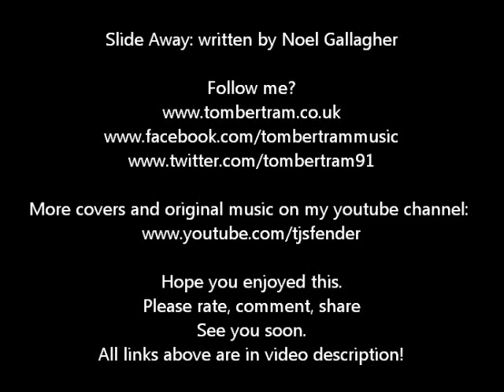Oasis - Slide Away (Acoustic)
This is another of my favourite songs of all time.
My biggest idol of all time, Mr Noel Gallagher, Thanks again for giving us this anthem.

I have an album out titled: 'Brighter Days' and I would really love it if you could check that out.

Tom Bertram

Noel
Noel Gallagher
Chicago
Paris

Tom Bertram is a singer-songwriter from Portsmouth, UK. After suffering a heart attack, Tom had a pacemaker inserted at age 17. Tom has stated he suffered severe anxiety attacks after the attack and turned to music to help him cope with the anxiety. He then started to write his own music. His latest album ‘Dig To Locate’ was released on July 2nd 2015. The album is Tom’s first full LP, consisting of 10 tracks all co-written and produced with Tim Bradshaw (John Mayer / David Gray).
Three tracks from the album ‘Not Leaving Here’ ‘World At My Feet’ and ‘Burning Bridges’ have all had radio play on various stations including the BBC and Tom has been interviewed and has played live on both BBC and independent radio around the country
‘Burning Bridges’ was featured on The Mark Forrest Show as a BBC Introducing track, which was aired on 39 BBC Station across the UK, with an estimated 43.8million listeners.
The following day ‘Burning Bridges’ was one of the Top Songs on the UK iTunes and ‘Dig To Locate’ was No.1 in the Reverb Nation UK Charts. Tom's single from the album 'World At My Feet' went straight to No 1 in the Unsigned Top Charts and spent over two months there. Tom's fan base is growing daily, with the current numbers hitting over 200,000, 147,000 of them being on Twitter.